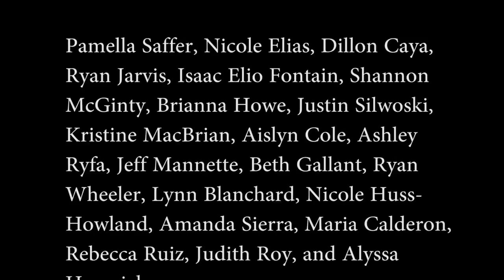Worcester State University 2015 Student Installation Show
The 2015 Student Installation Show ran from Feb. 12 to March 12, 2015 in the Mary Cosgrove Dolphin Gallery on the Worcester State University campus. The art exhibit demonstrates the growth and creative work of upper level art students in the Visual and Performing Arts students.